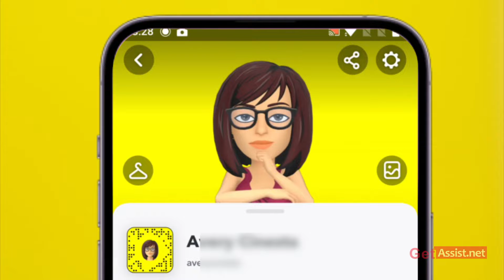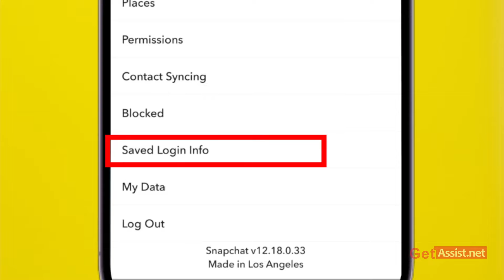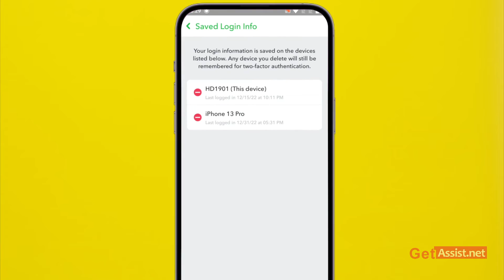How to Delete Saved Login Info on Snapchat 2023 | Remove Login info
In this video, you will come to know How to Delete Your Account's Saved Login Info on Snapchat 2023

Watch the video till the end and share your feedback with us in the comment section.

We, at GetAssist, always try to provide a solution related to trending challenges and help our viewers to get all the best information about technology or troubleshooting.